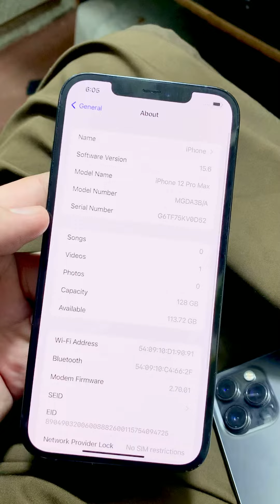Original Apple Phone iphone 12ProMax International Model Availble Non Pta Non Active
Apple All Model Phone Pta Register Non Pta Non Active Availble At CELLZONE MOBILE SHOP DINA